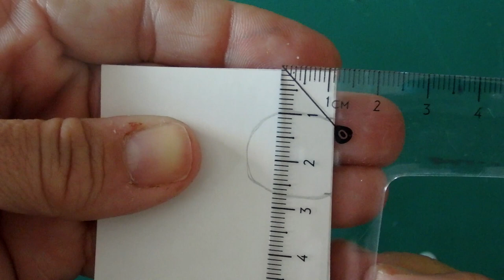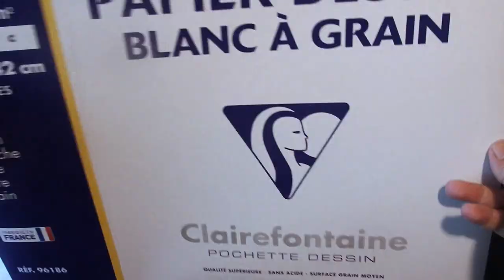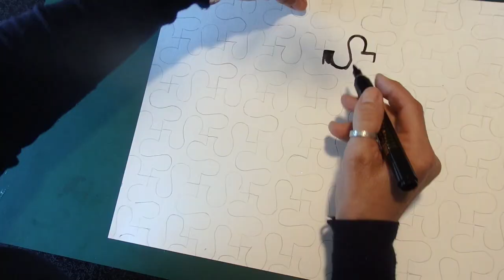@ Tessellation 2 - Translation 2 @ Lili La Peluche